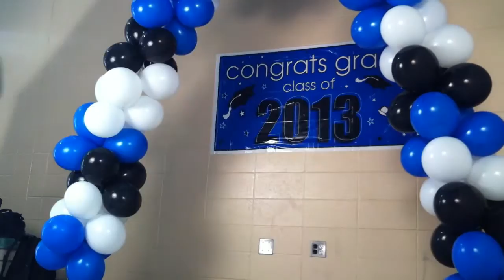8th Grade Dance Portraits TimeLapse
Photo session during a dance at James C. Wright Middle School. These 8th graders are all done at Wright and are moving on to High School. Congrats!

Featured photos are all from the set found on Flickr at this address: